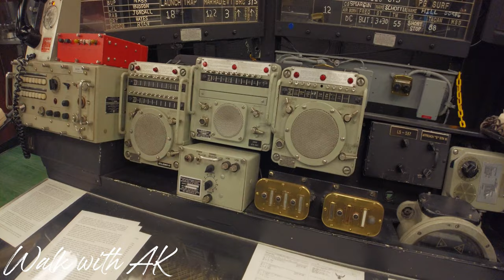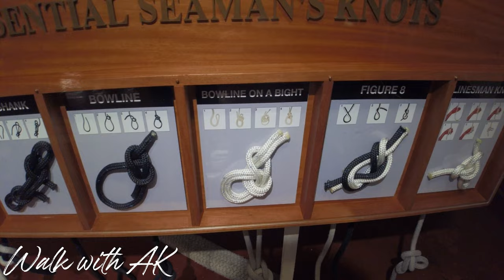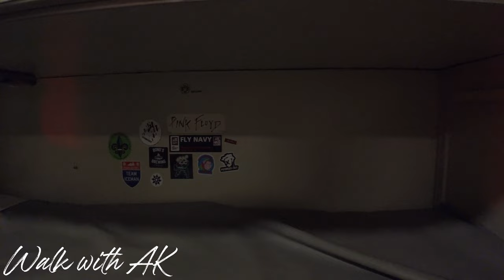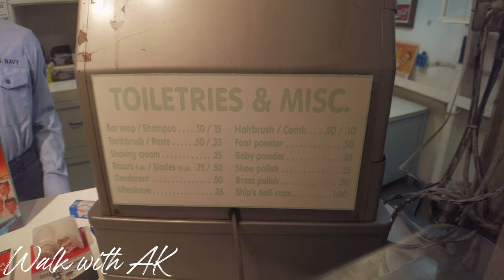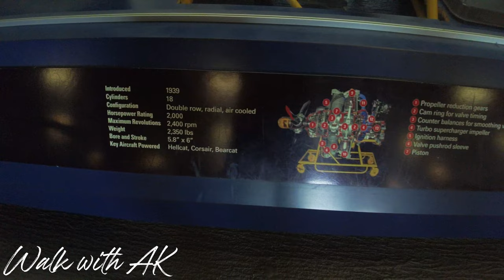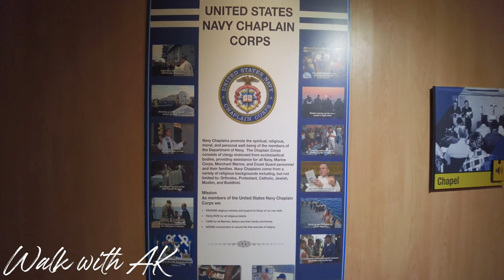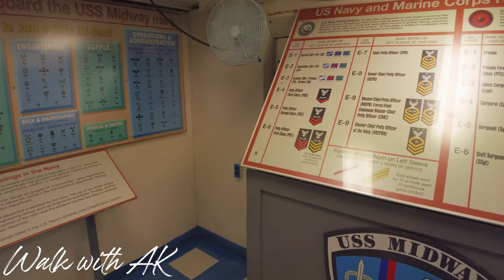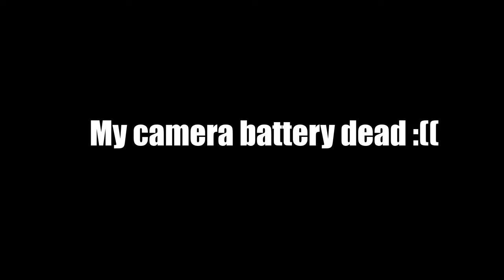[4K] USS Midway Museum - San Diego, California ( Part 2 )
Ticket fee : $26

Location : USS Midway Museum ( San Diego )

📅 Recording Date: May 16, 2022

🌤️ Weather: 70°F  🌤️